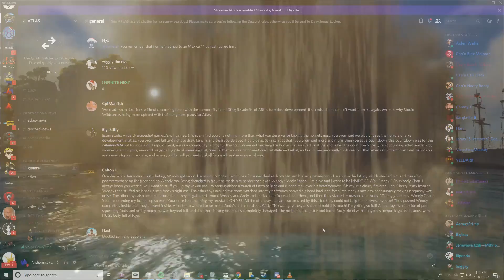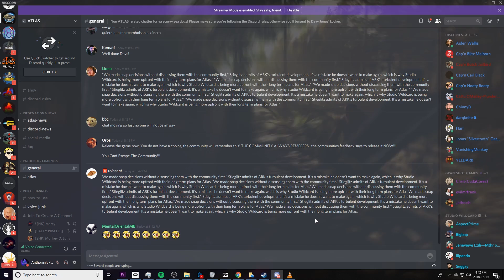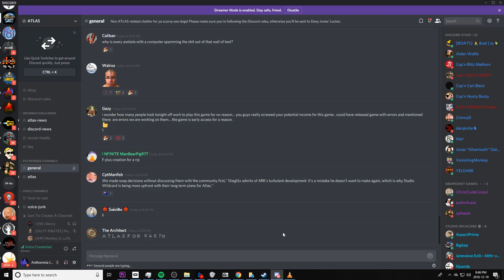UNSEEN NEW DINOSAURS!? - Everything You Missed About Atlas & All Known New Items - Atlas Gameplay